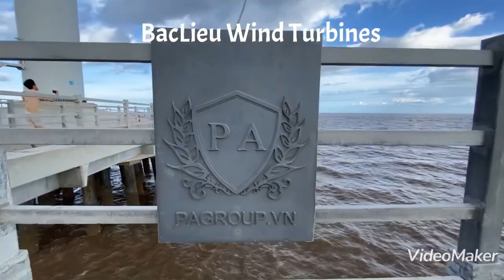Vietnam: Điện Gió Hoa Binh/Wind Turbines. (56)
Điện Gió Hoa Binh 1-BacLieu

BacLieu Wind Turbines